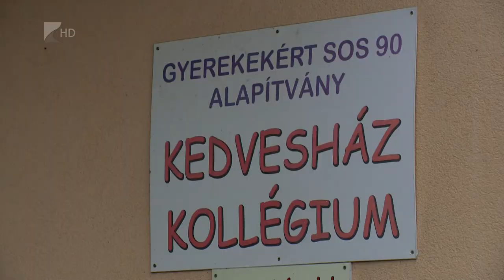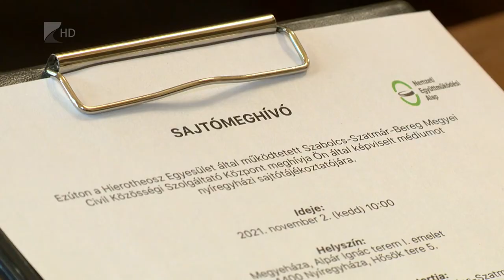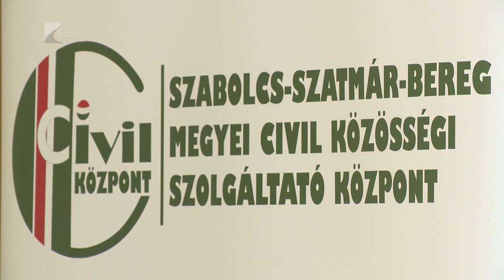Célegyenesben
Egy napjuk marad a civil szervezeteknek arra, hogy jelentkezzenek a Nemzeti Együttműködési Alap idei összevont kiírásaira. Fontos tudni, hogy a sikeres pályázathoz elengedhetetlen, hogy a beadott jelentkezési lap megfelelően legyen kitöltve és a szükséges dokumentumok mindegyike csatolva legyen. Azok is segítséget kaphatnak, akiknek a pályázatait elutasítják.